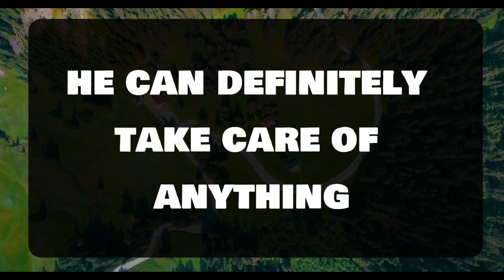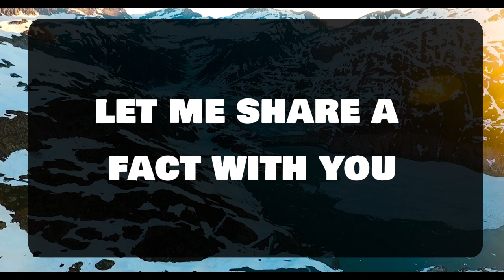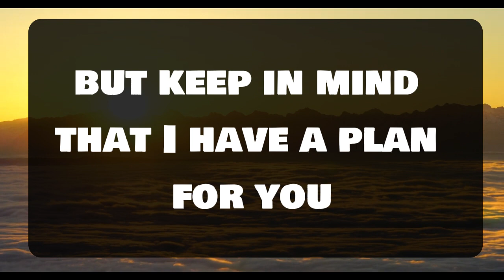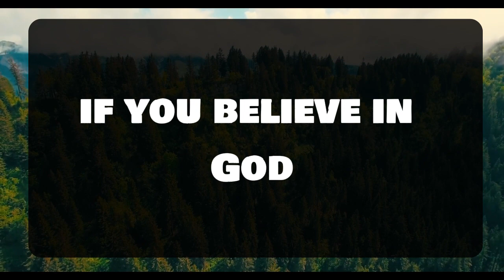Angel message: It is the real truth about you... 💌 God message || Universe message